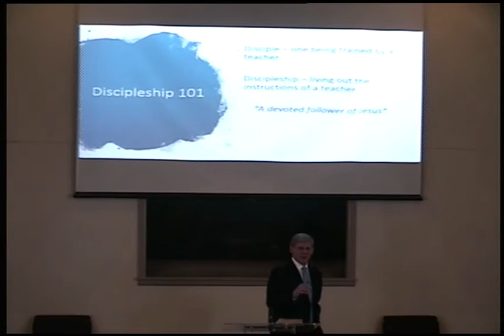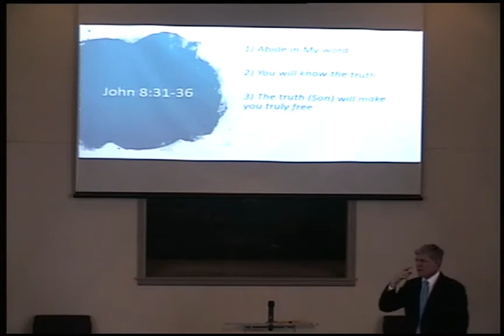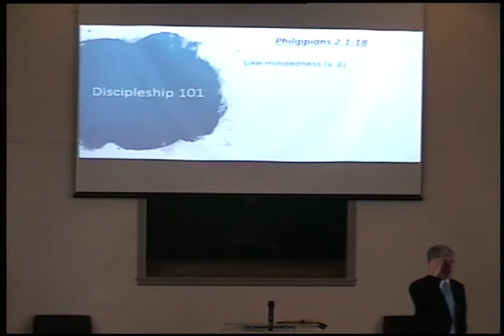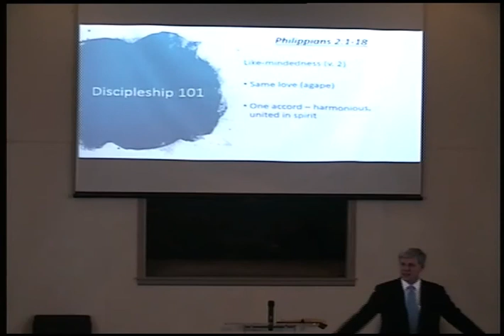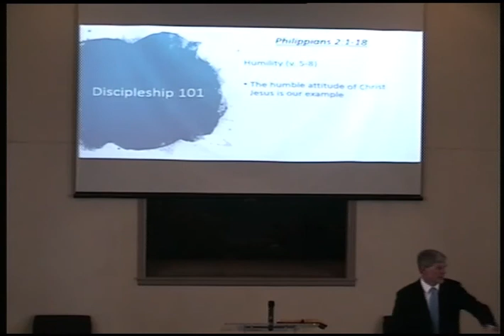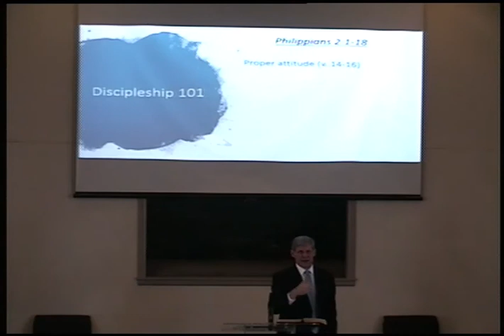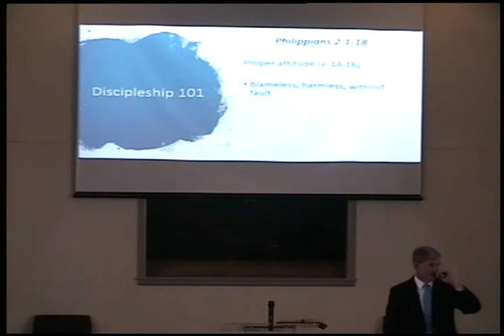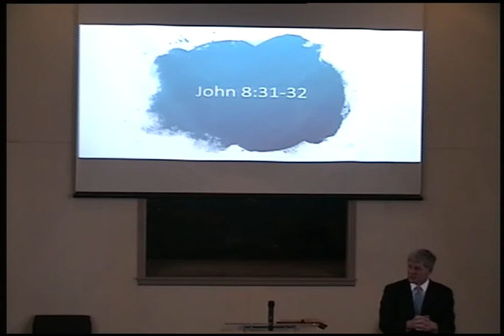Discipleship 101-Disciples Indeed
Sermon from Sunday morning, December 15, 2019
Mark Jamieson